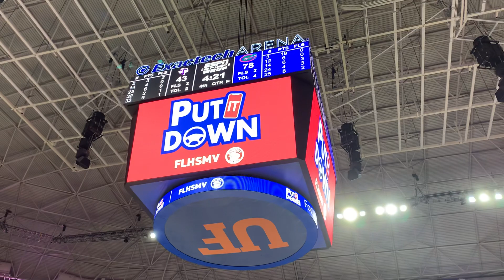2020 Dec 14 Florida Women's Basketball FLHSMV Put it Down